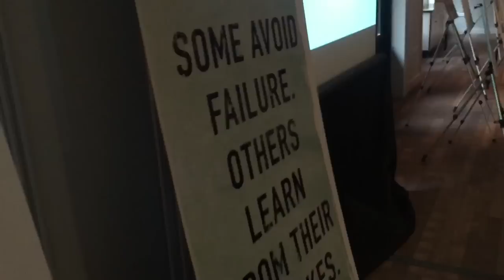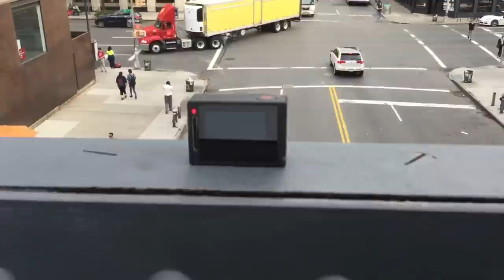School Bus em NY